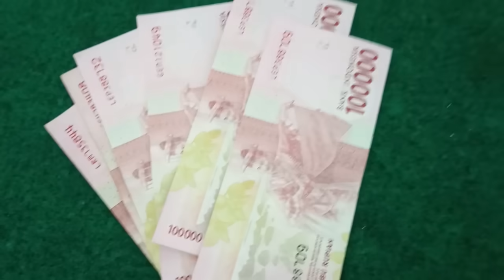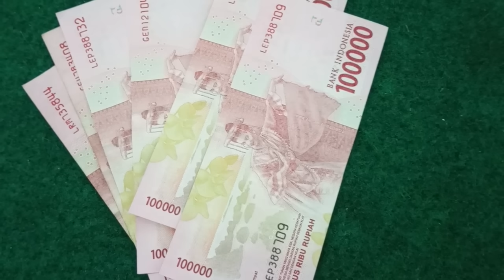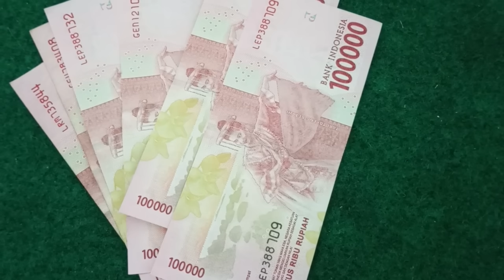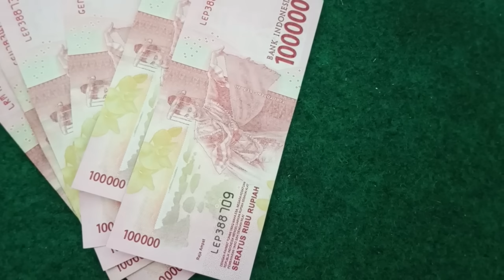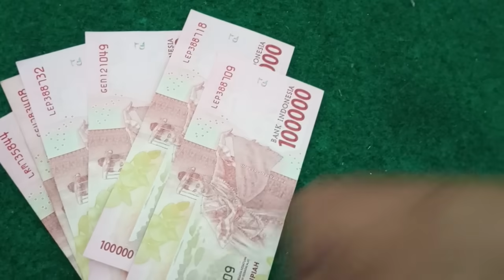DAFTAR daerah Dan Bank Yang sudah Cair Gaji 13 Pensiunan Siang ini 3 Juni 2024